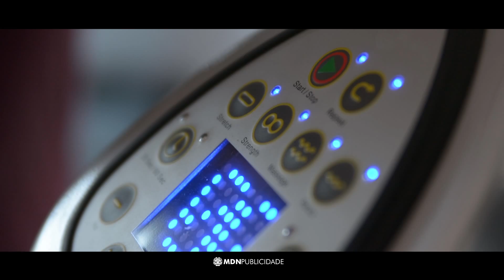Teaser STUDIO POWER PLATE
Este é o Teaser de Lançamento do vídeo Institucional do Studio Power Plate, em Campinas. Um novo produto que vem fazendo muita diferença na vida das pessoas. A agência MDN Publicidade, foi produzir este filme e olha um pedacinho dele ai!

Produzido por

MDN Publicidade